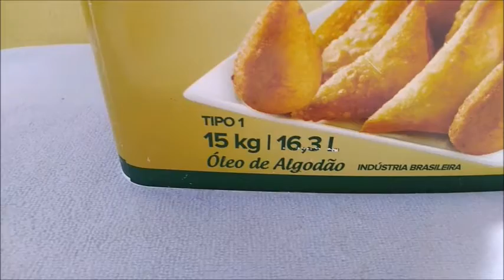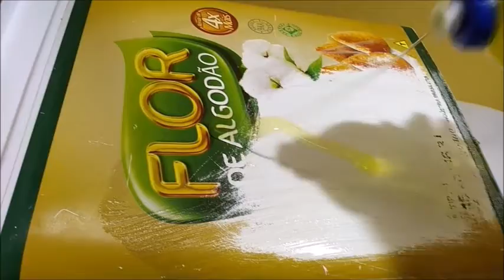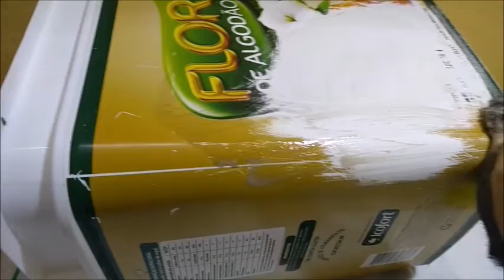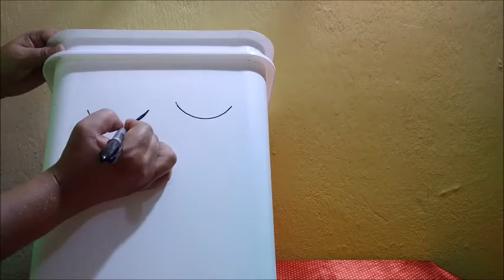Unicórnio com balde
Olá amores o vídeo é um unicórnio com balde. Gostou do vídeo?

QUER MANDAR CARTINHAS E PRESENTINHOS:

Edinete Araújo
Rua planaltina N° 1751 – Planalto Ayrton Senna
Cep: 60760480
Fortaleza-Ce